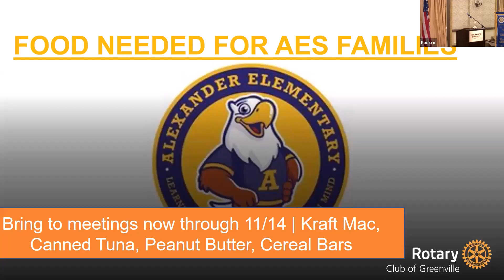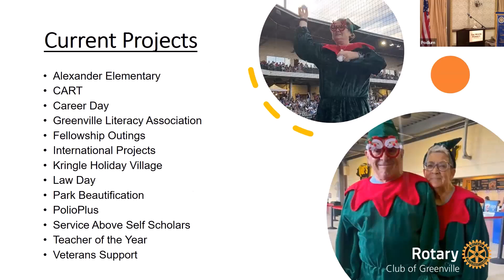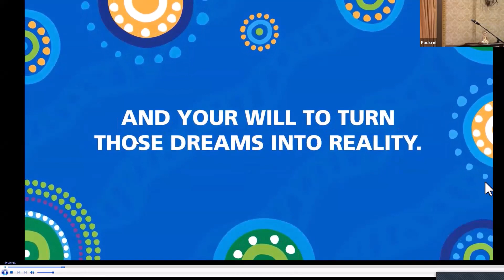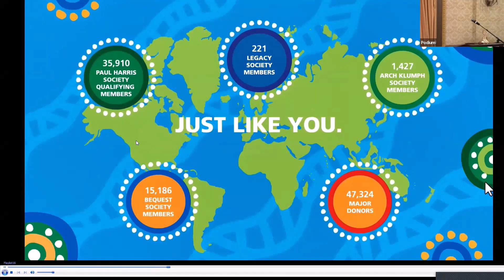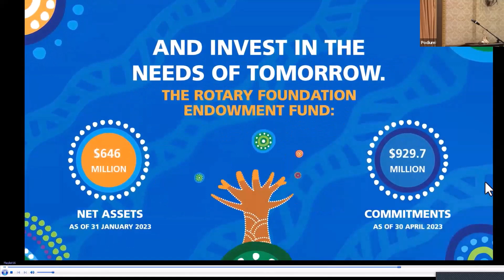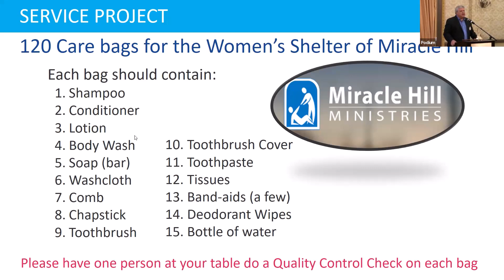Rotary Club of Greenville Hybrid Meeting 9/26/2023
Program:  All Things Rotary